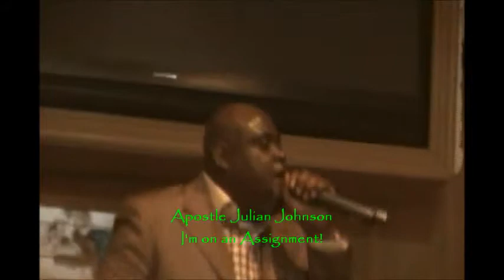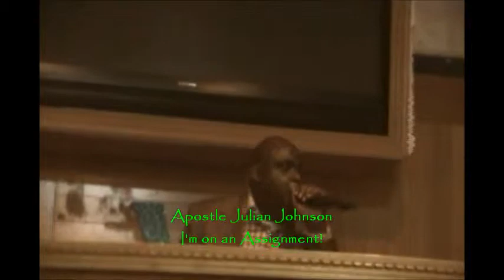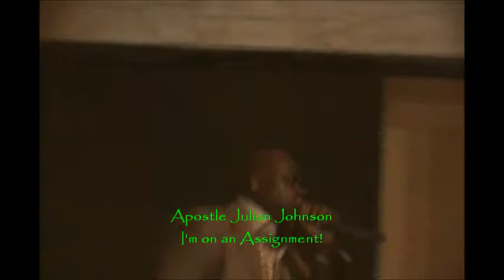Apostle Julian Johnson/am on an ASSIGNMENT-CLOSEOUT!!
They cannot Stop what God has started!!